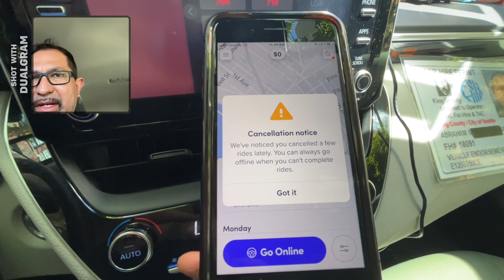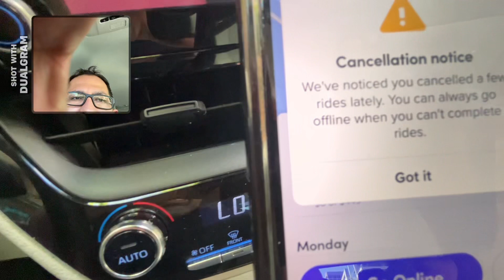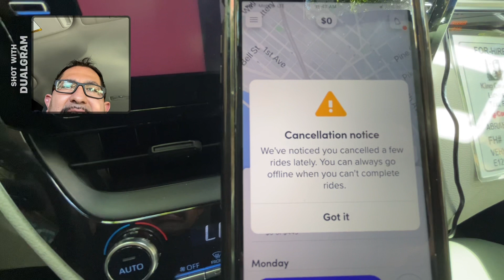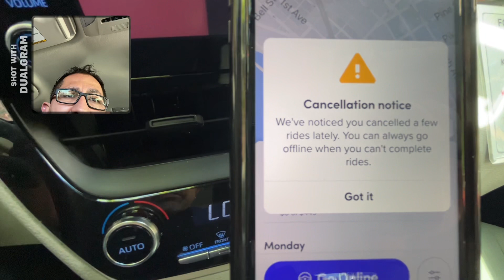Recibo llamada de atención de LYFT por cancelar 2 viajes. Esto me molesta 😡